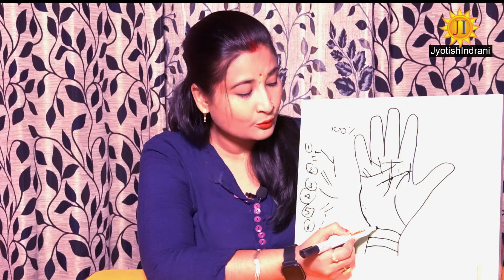अखंड राज योग - Akhand Raaj yog